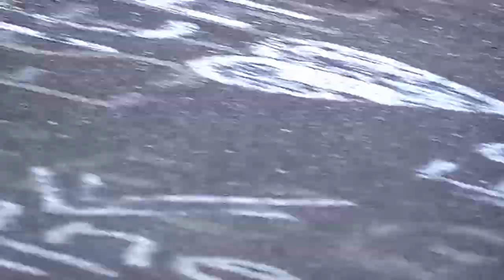Formula VIPER Racing 1967 AAR Eagle-Weslake T1G VII ["Call To Trial": Nurburg, Germany]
The race in this video [shot on 120422, or December 4th] is a 1-lap, multiple-class "call to trial" at Germany's famous Nurburgring Nordschleife circuit.  Keep an eye on the number 76 car -- a 1967 AAR Eagle-Weslake T1G "piloted" by yours truly -- as it battles cars spanning many decades through the twists and turns of Nurburgring to the elusive checkered flag.

Don't worry -- it's a Forza Motorsport 6 thing.

AAR(TM)